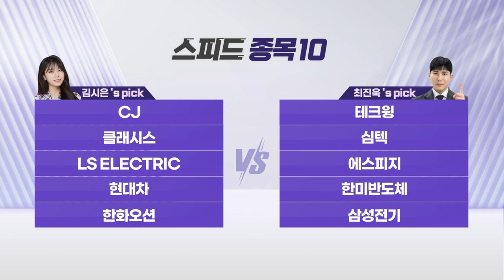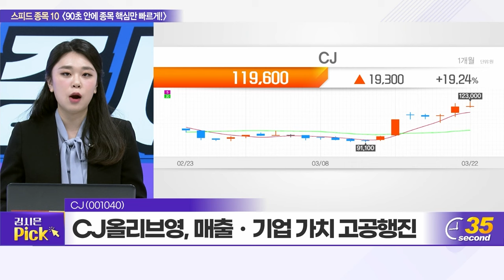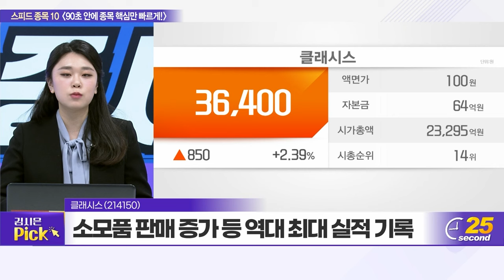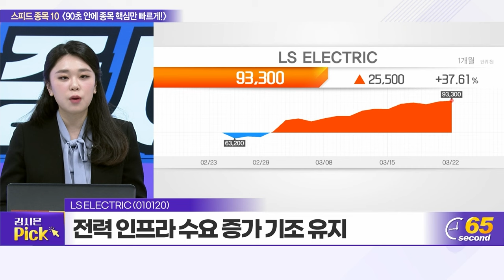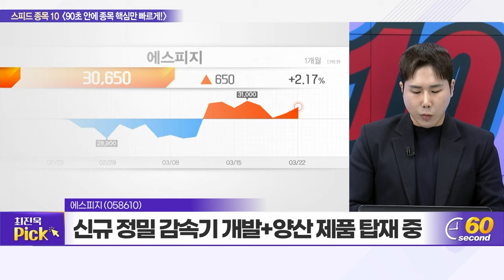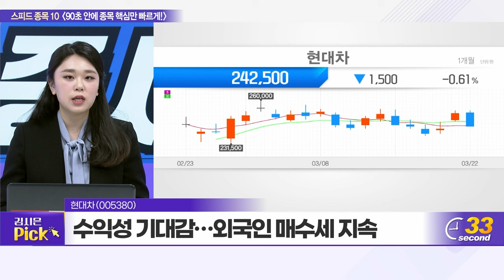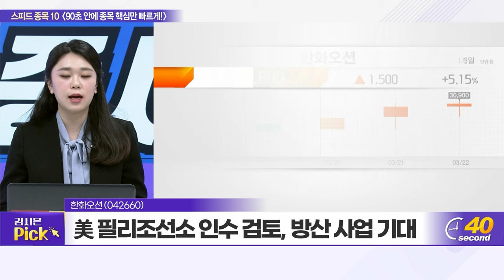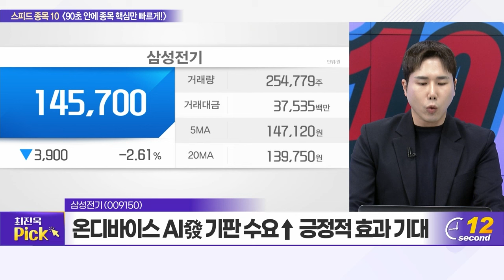CJ, 테크윙, 클래시스, 심텍, LS ELECTRIC, 에스피지, 현대차, 한미반도체, 한화오션, 삼성전기_스피드 종목 10 (20240322)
CJ(001040)
테크윙(089030)
클래시스(214150)
심텍(222800)
LS_ELECTRIC(010120)
에스피지(058610)
현대차(005380)

한화오션(042660): 김시은의 TOP PICK
- 美-中 갈등에 국내 조선사 수혜 부각
- 美 필리조선소 인수 검토, 방산 사업 기대
- 국내 업계 최초 MRO 전담 조직 운영

삼성전기(009150): 최진욱의 TOP PICK
- MLCC 가동률 확대, 수익성 개선 기대
- 고객사 신모델 출시로 수요 회복 기대
- 온디바이스 AI發 기판 수요↑ 긍정적 효과 기대